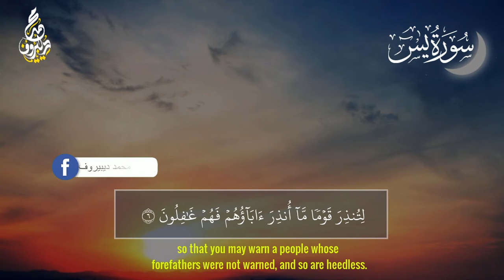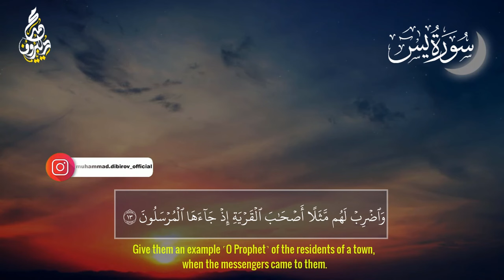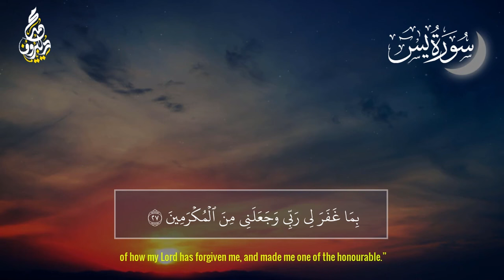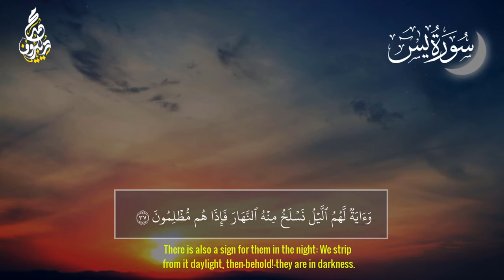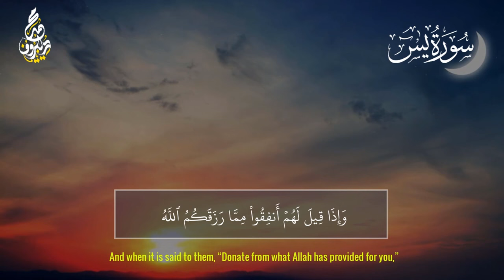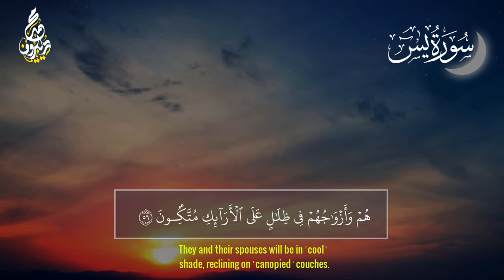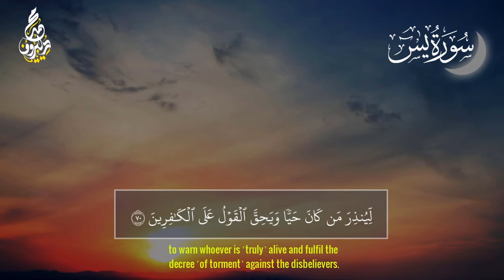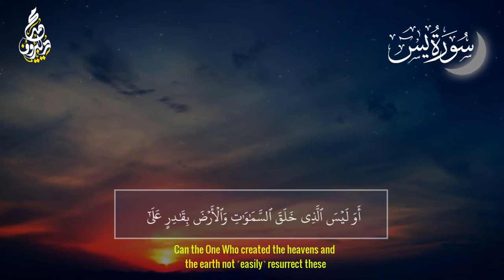💚سورة يس كاملة (قلب القران❤️) _ القارئ محمد ديبيروف _ Surat Yaseen _ Muhammad Dibirov💥🎙👍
قناة القران الكريم
قناة العنكبوتية والمعلومات
Surat Al -Qasas  Surat Al -Baqara is translated
Al Quran Al Kareem is one of the largest platforms
of Islamic videos
It streams continuously Al-Masjed Al-Haram 24/7.
channel for future posts.
مكة المكرمة بث مباشر | قناة LIVE Makkah Live HD
Masjid Al Haram |  Today | القرآن الكريم
Live Jummah Makkah Today Makkah Live TV
خطبتي وصلاة الجمعة من
أجمل تلاوة ترتيل القرآن الكريم
 $ تحقيق الربح الجمعة,خطبتي وصلاة
من المسجد الحرام,صلاة ,الصلاة,الجمعة
 من الحرم,يوم
اليوم,خطبة الجمعة ياسر الدوسري,وصلاة,خطبة  من
مكة المكرمة,خطبة الجمعة اليوم في الحرم المكي ريان المحيسني
الجمعه لهذا اليوم,خطبه الجمعه الحرم اليوم
الحرم,أهمية الصلاة,الجمعه,خطبه  في الحرم
اليوم,خطبه الجمعه اليوم ياسر الدوسري,طول الصلاة,خطبه
الجمعه من مكه المكرمه
مكة المكرمة,makkah live,makkah,makkah live
hd,makkah live now,makkah live today,live
makkah,live mekkah saat ini,mecca live,mekkah
hari ini live,makkah live tv,makkah live
2021,makka live,madina live,live stream,masjid al
haram live,makkah live azan,tawaf e kabah
live  ,مكة مباشر,مكة وجدة,
مباشر,القرآن الكريم
مباشر,المملكة العربية السعودية,سلمان بن عبدالعزیز,خادم
الحرمين الشريفين
mecca live today mecca live hd mecca live
stream mecca live now today mecca live video
mecca live now today 2022 mecca live
mecca live english mecca live azan mecca live
aaj ka masjid al haram live masjid al haram azan
masjid al haram imam masjid al haram car
masjid al haram live now masjid al haram prayer
masjid al haram documentary masjid al haram
quran recitation masjid al haram azan 2022
masjid al haram adhan
Makkah Live
بث مباشر | مكة مباشر  Makkah Live
HD
مكة المكرمة مباشر | قناة القرآن الكريم | Makkah Live HD
Mecca Live Today HD للحرم المكي مباشر
حرم_المكي قناة_القرآن_الكريم# Hajj AlQuranHD#
قران كريم بصوت هدئ جميل نوم  من التلاوات الرمضانية التي لا تنسى للشيخ ناصر القطامي - أواخر الأنبياء - ليلة 21 رمضان 1440هـ
تلاوة قرانية جميلة
تلاوة القران جميلة حقا
تلاوة القران الكريم بالنجليزية ترجمة
افضل تلاوة قران
تلاوة القران الكريم مريحة
قراءة القرآن بافضل صوت
تلاوة القران الكريم مع الترجمة الانجليزية صوت
اجمل تلاوة القران
Recitation of the Holy Quran
 Beautiful Quranic recitation
 The Quran recitation is really beautiful
 Recitation of the Holy Quran in English translation
 The best Quran recitation
 Reciting the Holy Quran is convenient
 Read the Qur’an in the best voice
 Recitation of the Holy Quran with English translation audio
هيثم الدخين
احمد النفيس
عبد الرحمن مسعد
احمد العبيد
فارس عباد
ابراهيم السيد
beautiful recitation
تلاوة جميلة
 تلاوة قرآنية مذهلة
 تلاوة قرآنية جميلة
Haitham Al -Dukamn
Ahmed Al -Nafis
Abdul Rahman Musaad
Ahmed Al -Obaid
Fares Abbad
Mr. Ibrahim
محمد الفقية  علاء عقل  سعود الشريم  محمد عبد الكريم
ابراهيم السيد عبد الباسط عبد الصمد  محمد ايوب  محمد صديق المنشاوي  ادريس ابكر  حمزة الجزائري  عبد العزيز سحيم  مكة المكرمة الحرم المدينة المنورة تلاوة خاشعة وطمأنينة وراحة نفسية لاتوصف
علي جابر رمضان كريم المدينة المنورة جامع صيام زكاة صدقة جارية محاضرة  البقرة ال عمران النساء المائدة الانفال الانعام التوبة الكهف الاسراء يس السجدة تبارك الرحمن الملك ق ص مريم النحل النمل علاء عقل المحيسني السديس المعيقلي علاء المزجاجي تجويد
صلاة التراويح,صلاة القيام,تلاوه من صلاة التراويح والقيام,صلاة التهجد,صلاة التراويح 2023,صلاة التراويح في الحرم المكي,صلوات التراويح,صلوات القيام,صلاة القيام في جائحة كورونا,صلاة التهجد والقيام من الحرم المكي ليلة 27 رمضان 1436,التراويح,صلاة الوتر,التراويح من الحرم المكي,تراويح المسجد الحرام,القيام,تراويح الحرم,تراويح الحرم المكي,سورة الكوثر مشاري راشد العفاسي | من صلاة التراويح والقيام كاليفورنيا 1430هـ - ,تراويح رمضان,عمر عبد الكافي الصلاة ارح سمعك وقلبك نوم هدى وطمئنينة وراحة نفسية ويذهب الوساوس الشيطانية وطرد الشياطين الشيخ ريان المحيسني الشيخ محمد المحيسني الشيخ عبد الرحمن السديس علاء المزجاجي بلال دربالي احمد النفيس